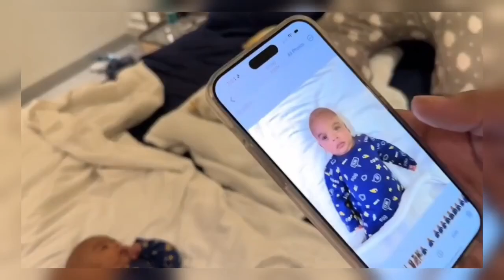Shoaib Ruhaan or dipika ko Kahan le ja rhe hai 😍🥳😍??? Saba ka jahaan Dipika ki duniya shoaib Ibrahim